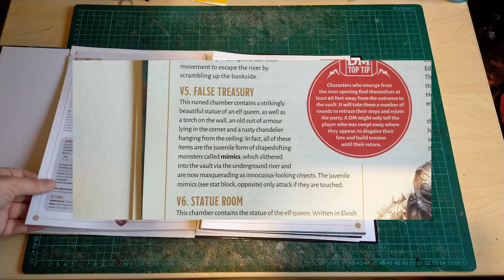D&D Torch Mimic, How to craft torches and Juvenile Mimics for DnD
Hello Wasteland!

This is the first in a 3-part series where I craft a number of different "Juvenile Mimics" and pieces of terrain for Dungeons and Dragons.

Featured in the DnD Adventurer Magazine by Hatchette Partworks, Juvenile Mimics are significantly smaller than their traditional, treasure-chest cousins;

You can still pick up copies of the DnD Adventurer magazine, over on the Hatchette Partworks webstore;